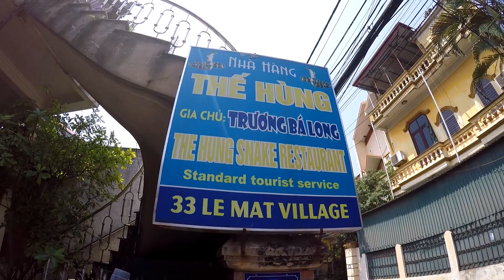Зміїне серце та м'ясо - сМЯЧного №13 | Snake Heart and Meat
Завжди мріяв спробувати змію! Я їх боюся, але познайомився із ними ближче. Які ж вони на смак і з чим їх їдять, дізнаєшся у новому випуску сМЯЧного.

The Hung Ha Noi Snake Restaurant:
33 Phố Lệ Mật, Việt Hưng, Long Biên, Hà Nội, В'єтнам

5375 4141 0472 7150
А також лайками, коментарями та перепостами!
Дякую, Thanx!